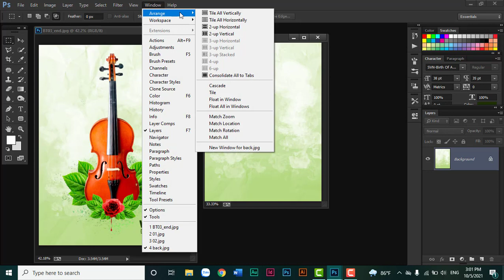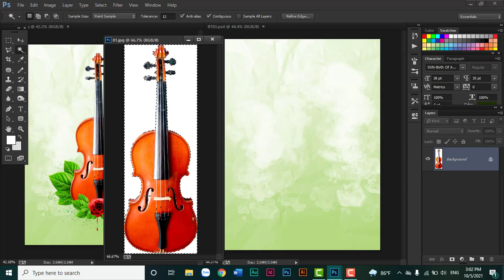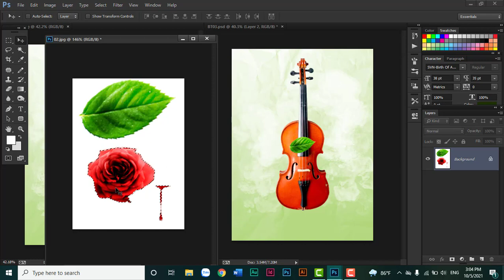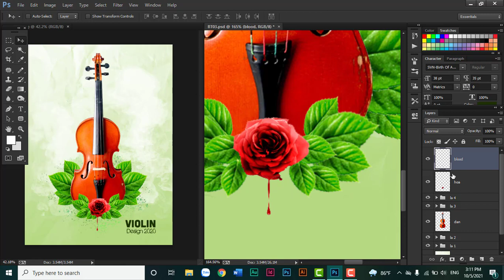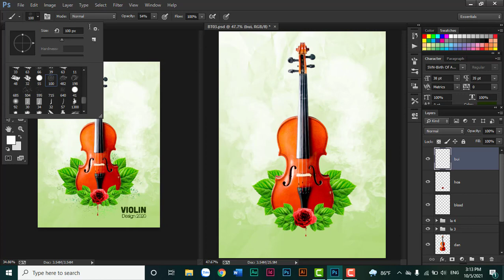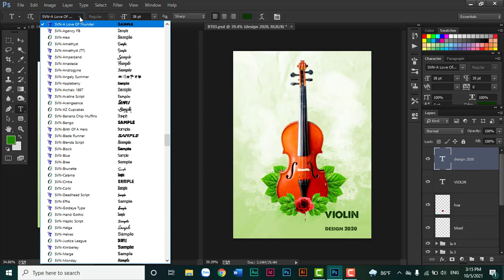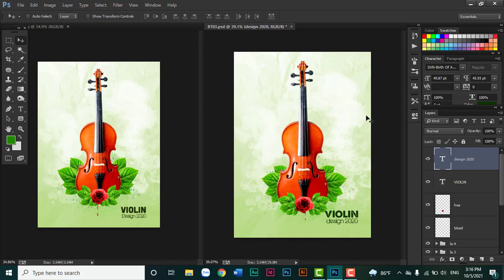✅Session 2D : Bài Tập Cắt Ghép Hình cơ bản 3 🍀Photoshop Căn Bản Cho Người Bắt Đầu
🍀Trong video này, mình sẽ hướng dẫn các bạn cắt ghép ảnh cơ bản, áp dụng những thao tác với vùng chọn và layer chúng ta đã nói ở những bài trước. Hy vọng sẽ giúp ích cho các bạn.